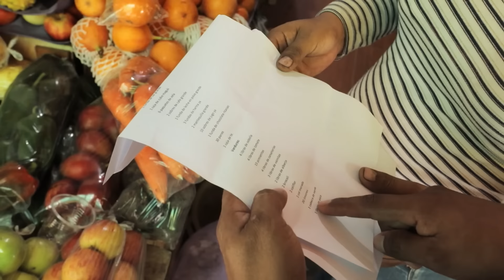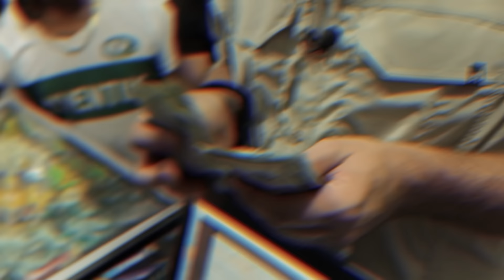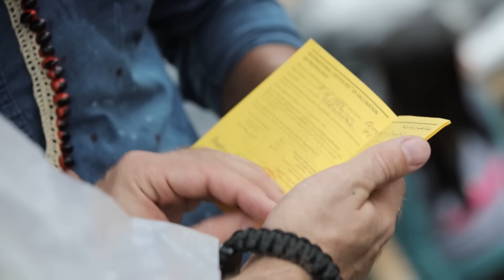Дикие племена Амазонии, что держат в страхе современные города. Эквадор. Мир Наизнанку 1 серия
Мир наизнанку в Эквадоре. Банановая республика – именно такие ассоциации вызывает эта страна у жителей наших широт. Но экзотический фрукт далеко не все, чем может удивить Эквадор. В первую очередь, это страна ярких контрастов, где жаркие джунгли – соседи снежных вершин Анд, а рядом с большими городами до сих пор живут дикие племена, готовые убивать за вторжение на свои земли. Эквадор – страна свободы и безумия, где стерта грань между добром и злом. Здесь есть все – от пушистых лам и беззаботных ковбоев «чаграс» на вершинах гор, до необычных индейских ритуалов и легальной древнейшей женской профессии. Неконтактные племена по-прежнему держат в страхе каждого, кто решается на путешествие в тропический лес. Количество таких индейцев неизвестно, но случаи нападения – не единичны. Команда Мира наизнанку отправляется в очень опасный и длительный путь через эквадорскую Амазонию, чтобы найти одно из племен ваорани. Дмитрий Комаров попытается узнать, как они адаптировались к новым условиям и почему сожалеют о своем решении выйти на контакт с цивилизованным миром.